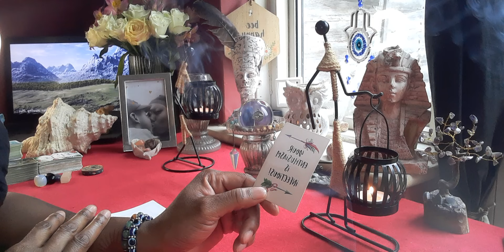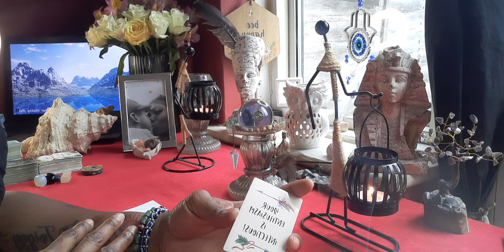Virgo ♍ (Daily Affirmation ✨)